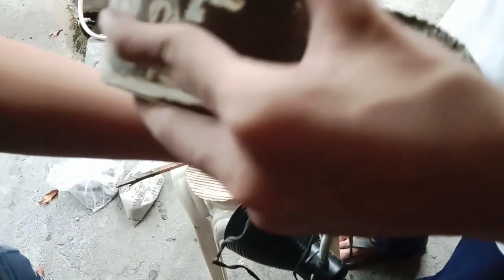HOW TO RESTORE BROKEN LAMP SHADE? | My 17 y.o. Son is Restoring Our Broken Lamp Base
Early Ocean - Freedom Trail Studio -YouTube Studio Library

Heal You - Freedom Trail Studio - YouTube Studio Library

Tempos Vari - Freedom Trail Studio - YouTube Studio Library